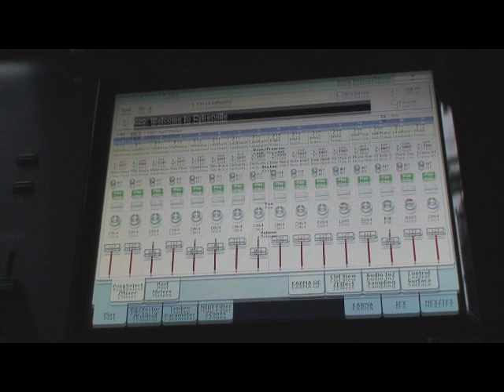Spring Meditations live by Franco Tenelli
Playing around with Korg's Karma arpeggiator, the best one so far.